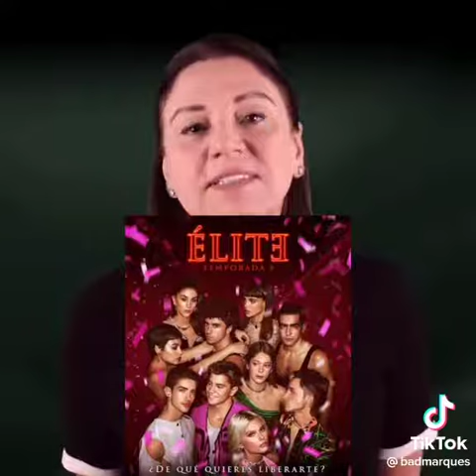Isabela Boscov comentando a 5ª Temporada de Elite (leiam a descrição 😊)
Oi 😊 Me chamo Lucas Stefano, tenho 26 anos, sou historiador e mantenho um blog literário onde comento desde HQs até clássicos da literatura. Textos novos toda sexta-feira.